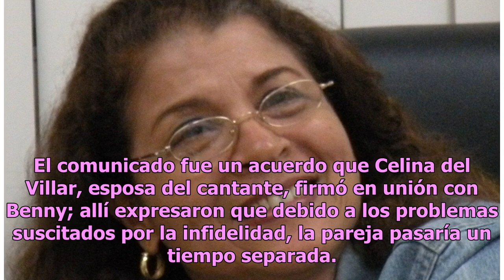Tras infidelidad esposa de Benny Ibarra luce despampanante en redes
Una de las noticias que más impactó el mundo del espectáculo este mes fue la infidelidad de Benny Ibarra, confesada por él en su cuenta de Instagram, donde publicó un mensaje en el que aceptó que su matrimonio atravesó por una crisis. El comunicado fue un acuerdo que Celina del Villar, esposa del ca...